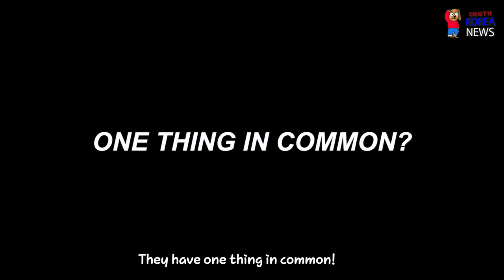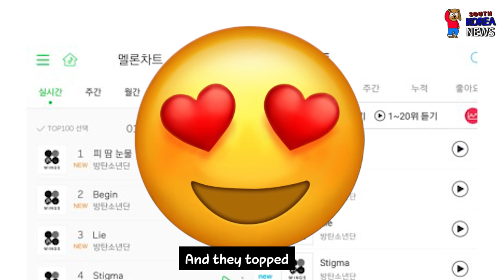BTS agency HYBE! Who are they?